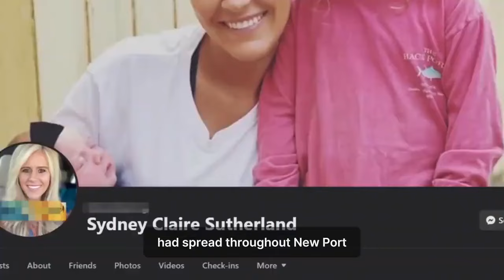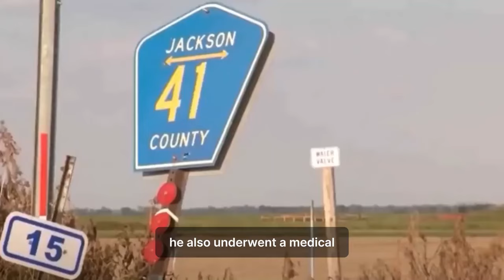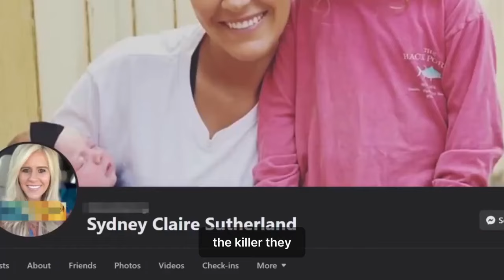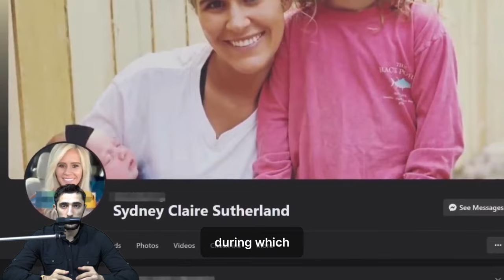A girl went for a run and disappeared. Only a small detail helped to find out the truth